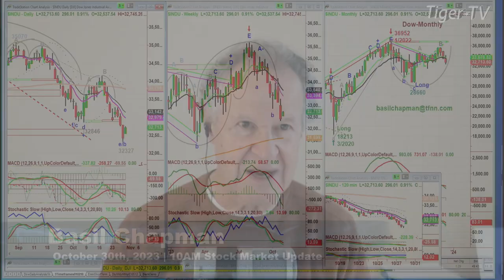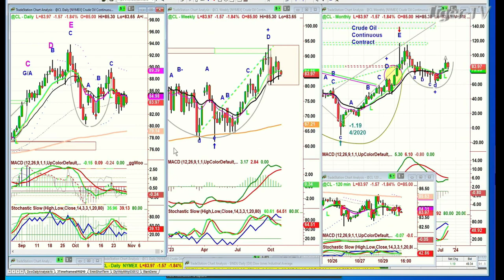October 30th 10AM ET Market Update on TFNN - 2023